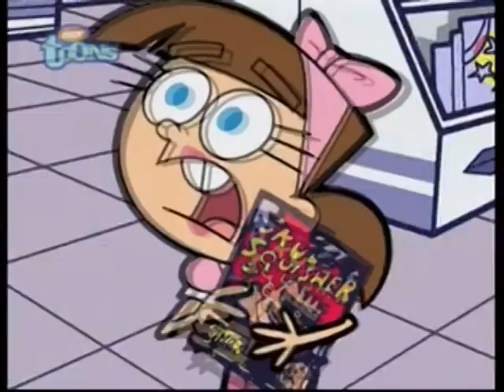Youtube Poop: Timmy turns himself inside out